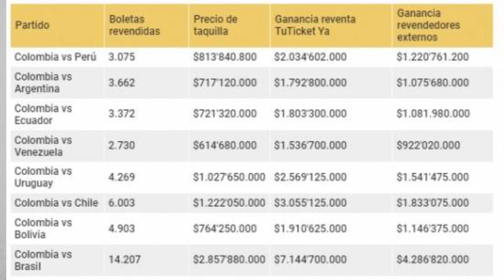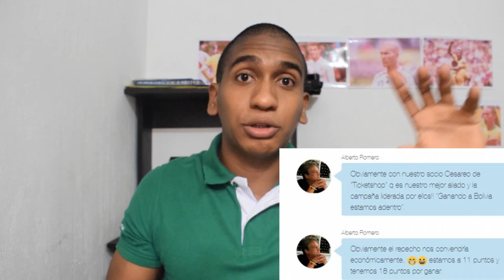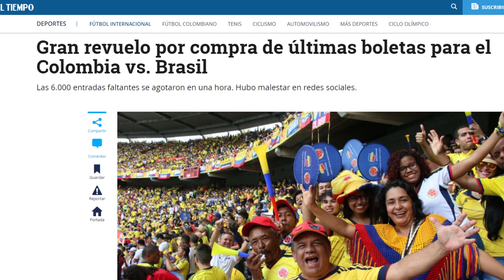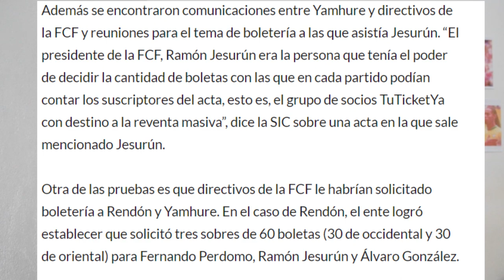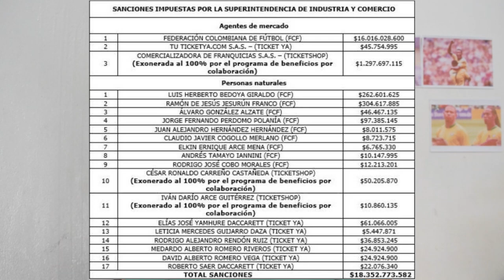CORRUPCIÓN EN LA FEDERACIÓN COLOMBIANA DE FÚTBOL 💰 | Jesurún lo sabía todo 😱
👉Conoce la historia detrás de la sanción impuesta por la SIC al cartel de la boletaría. 😨😱 Ramón Jesurún lo sabía todo 😱